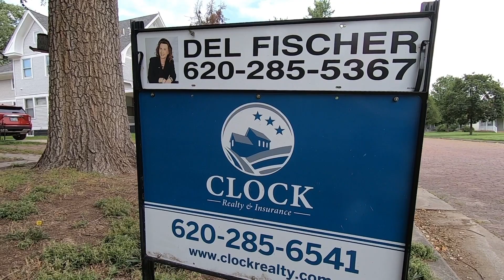4 BED 1 3/4 Bath Wrap around porch! 801 State St Larned KS Clock Realty